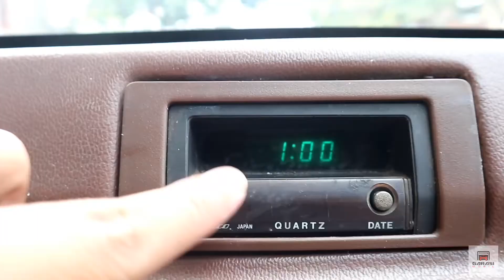DIJUAL I REVIEW HONDA ACCORD EXECUTIVE MATIC 1985 I CUSTOM 2 PINTU, INI SIH ANTIK!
*Honda Accord Executive 1985 Matic Costum 2 Pintu*
- Surat Lengkap Pajak Off 2x
- Mesin Halus
- AC Dingin
- Audio Ada
- Kaki Senyap
- Matic Respon ok
- Mahar 20 juta Nego

Info Pemesanan Honda Accord Custom 2 Pintu 1985 [IG : @Motuba999]
CP  : Mas Dimas
Lokasi : Jl. Kp Bulak Mekarsar rt/rw 2/3 Tambun Selatan, Bekasi

IG : @budiawanaa & @garasimobil30
Thanks Brek!!!